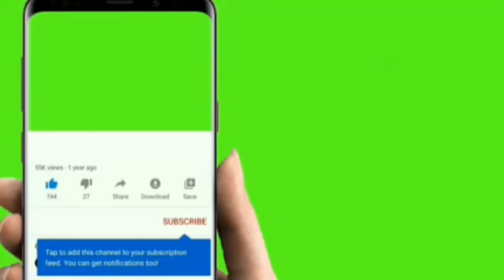Russie Mali Burkina Faso💪